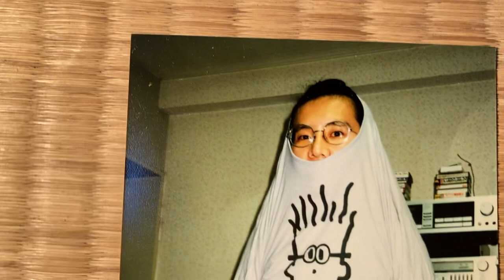YOSHIMASA KASAI 笠井義正(cl),Tadashi Yoshi Kasai (ds),Keisuke Okui (p).2000s.When Yoshimasa was 60s.